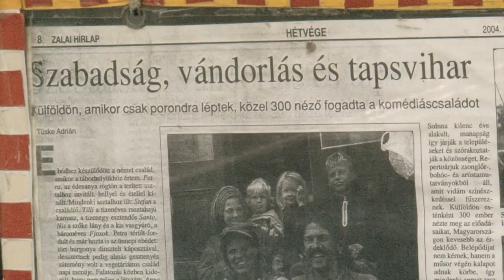Utolsó előadás 2010 trailer/előzetes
A Circo Soluna egy 5 fős családból álló, 20 éves múltra visszatekintő vándorcirkusz.  Echós szekerekkel járják a kicsiny falvakat Európa-szerte, hogy előadásaikkal életörömet és szeretetet vigyen az emberek életébe. Ez a film az ő életükről és az év utolsó előadásáról szól, amely ezúttal egy kicsit más, mint a többi.

Circo Soluna is a small travelling circus. They are a family: 2 parents and 3 children, travelling with horse wagons from village to village from 20 years somewhere in the heart of Europe to bring happiness and love to the people, telling them about worldwide problems like the global warming.
This is the film of their life. Focusing on their last show of the year,  but somehow this one is different from the others…